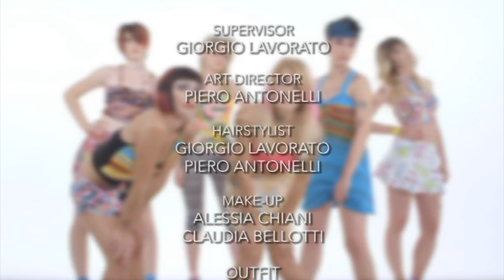servizi fotografici | Video | Parrucchiere caos in "Second Time"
Visita il nostro sito ed i nostri social:

Crediti:
Supervisore Artistico  -  Giorgio Lavorato
Direttore Artistico  -  Piero Antonelli
Responsabile Tecnica  -  Claudia Bellotti
Make up  -  Claudia Bellotti
Make up Freelance  -  Alessia Chiani
Foto   -  Osvaldo Lattanzio